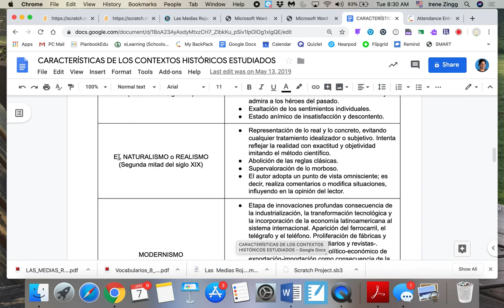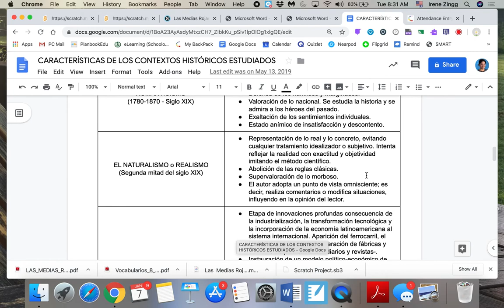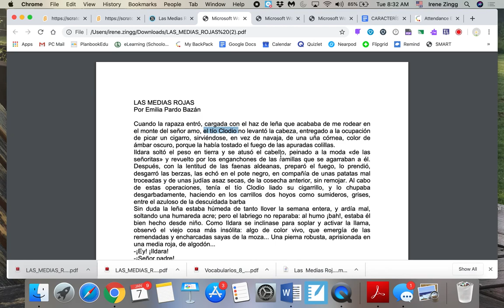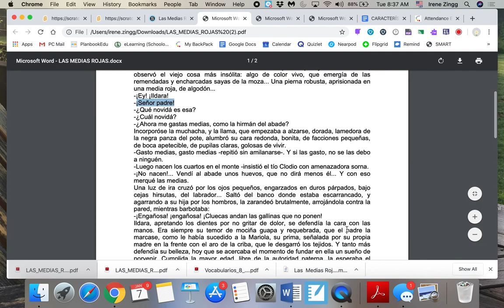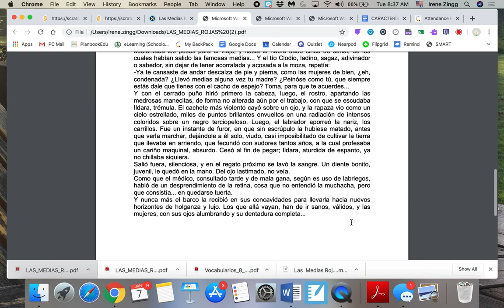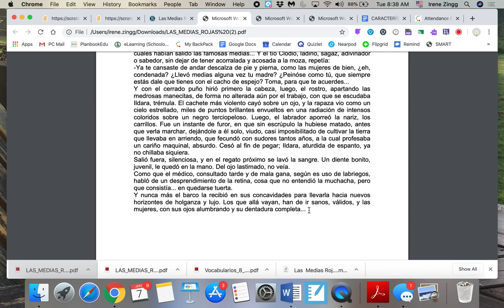Explicación Las medias rojas